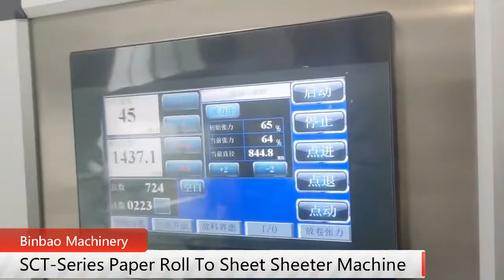Glassin Coated Cardboard Roll Sheeter Machine,Roll To Sheets Cutting Machine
sheeter machine,paper sheeter machine,cardboard paper roll sheeter machine,glassin cardboard paper cutting machine,paper roll to sheet cutting machine,coated cardboard paper cutting machine